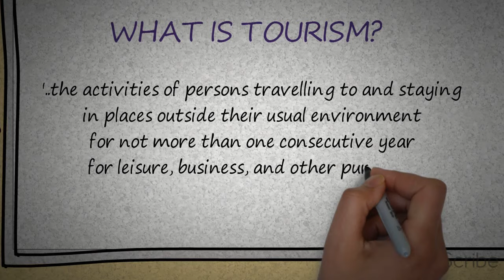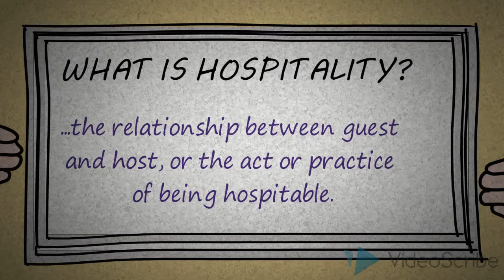Fundamental of Tourism & Hospitality